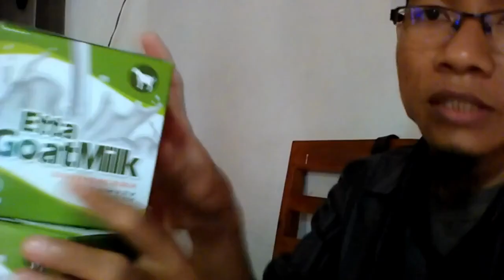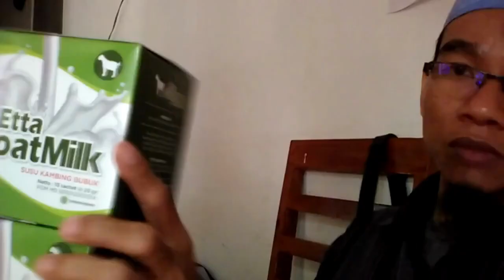Distributor susu kambing untuk bayi 0 6 bulan WA 081282707458